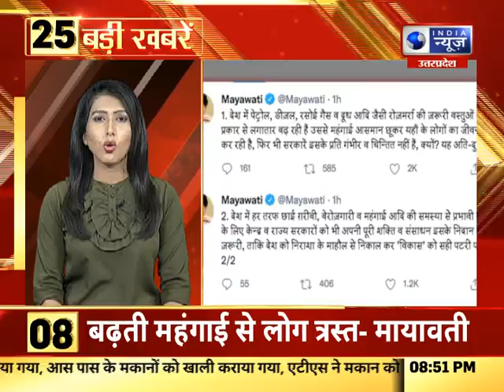Top 25 News | आज की 25 बड़ी खबरे | India News UP/UK